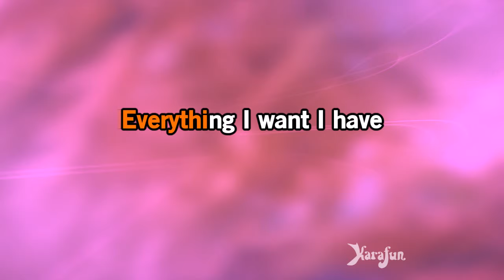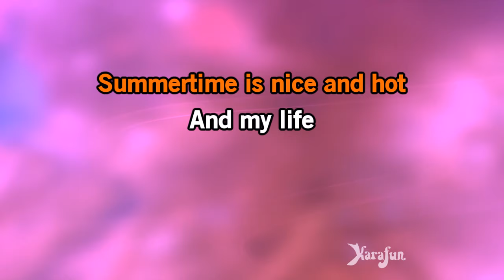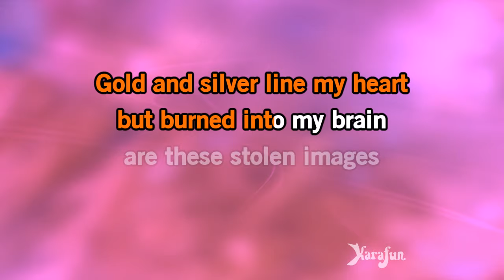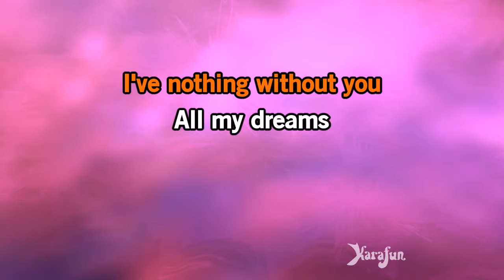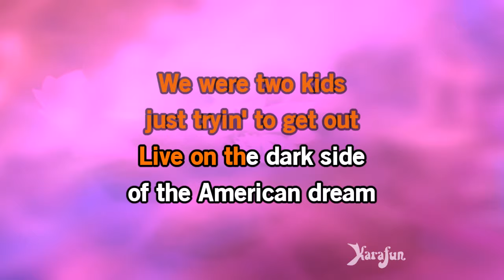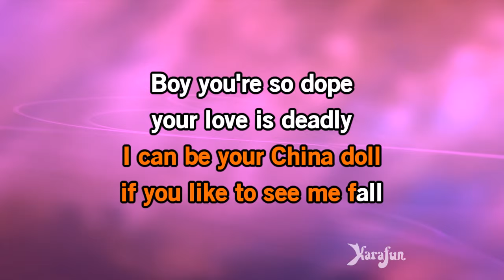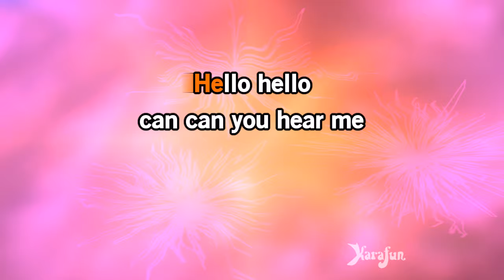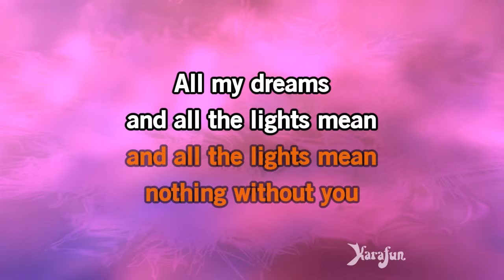Without You - Lana Del Rey | Karaoke Version | KaraFun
ℹ️ This version contains a low volume vocal guide to help you learn the song. The karaoke version without the vocal guide is available This recording is a cover of Without You as made famous by Lana Del Rey. This version is not the original version, and is not performed by Lana Del Rey. This instrumental/playback version contains a vocal guide, the lyrics and backing vocals.